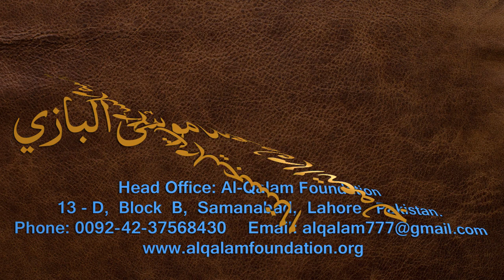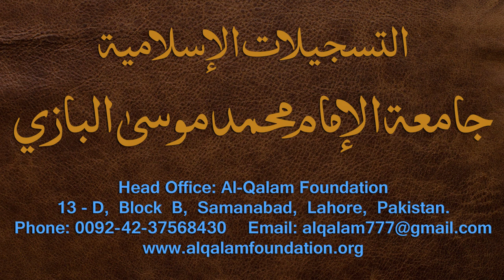Nahvi Tarkeeb Dars - 14 - by Maulana Muhammad Zuhair Albazi - 17/12/2006